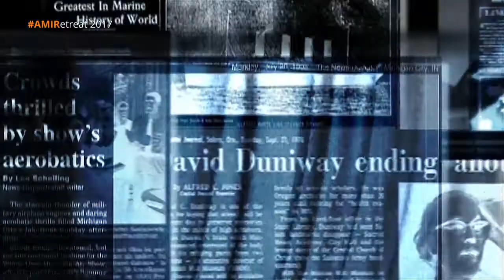AMIRETREAT 2017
Journalism Politics and Society in the new Digital Era